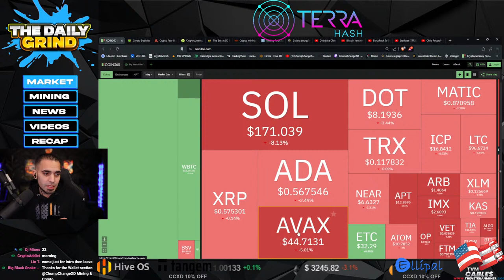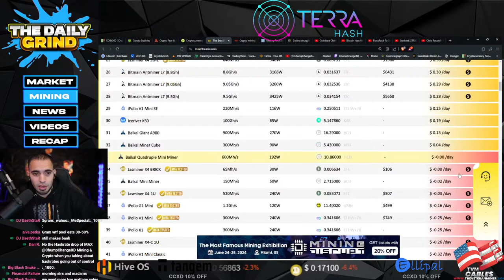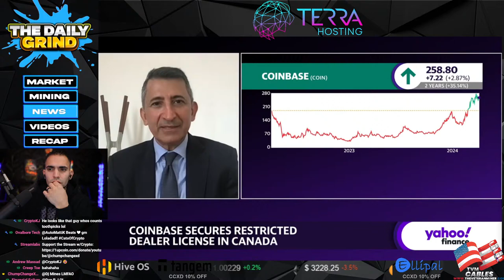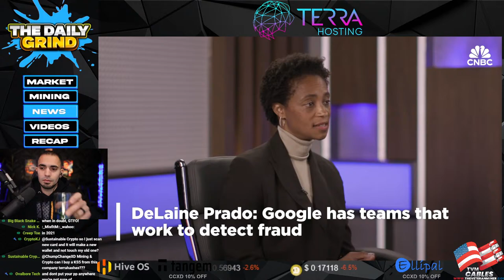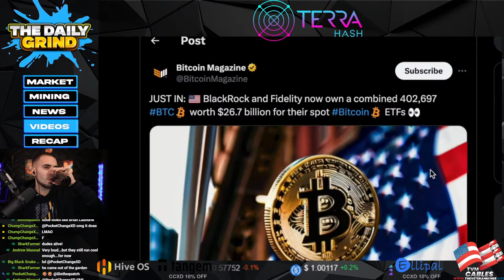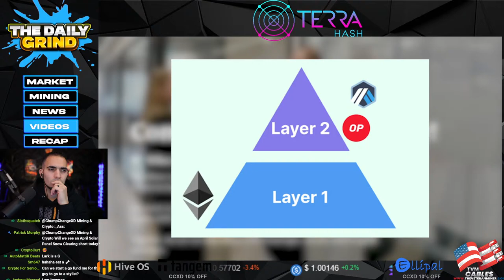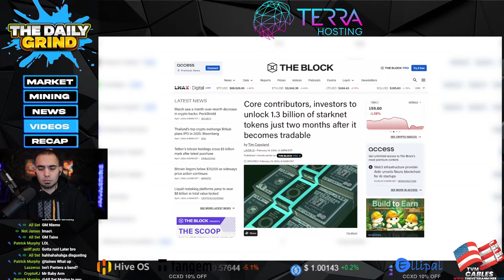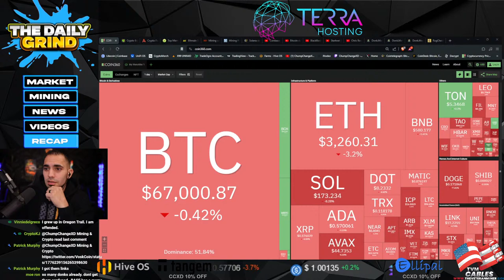🚀 BITCOIN HOLDING STEADY... | COINBASE SECURES LICENSE IN CANADA!? 🚀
💠MUSK MINERS ("CHUMP50" For $50 OFF)